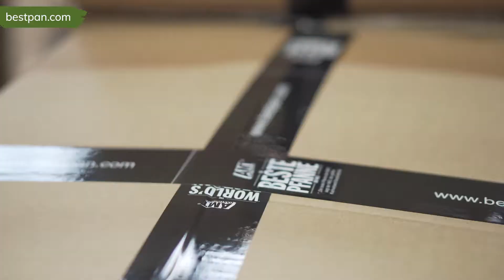Pan for live